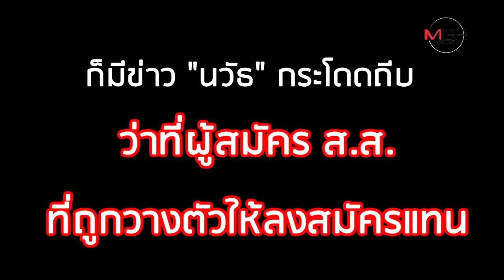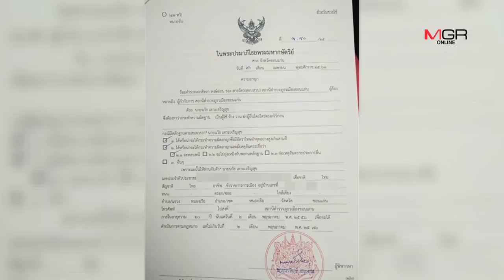นี่ไม่ใช่ครั้งแรก? "นวัธ เตาะเจริญสุข" ส.ส.เลือดร้อนทำร้ายเพื่อนร่วมเพื่อไทย